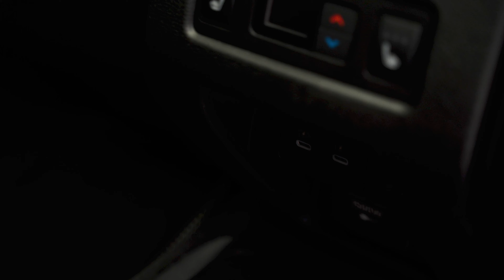Mitsubishi Outlander PHEV – po trochu z Lancera, Pajero i... Mazdy | Ekstra OTOMOTO News | OML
Materiał zawiera autopromocję.

I-Fu-Do-Do oznacza po japońsku „majestatyczny” i „autentyczny”, a nowy Outlander taki właśnie ma być. Ale czy jest? Co Mitsubishi zmieniło w nowej generacji swojego flagowca? Ile mocy ma oferować najnowszy, hybrydowy Outlander? Jakich cen możemy się spodziewać? I kiedy trafi do salonów? Tego i wielu innych rzeczy dowiecie się z najnowszego filmu OTOMOTO News. Zapraszamy do oglądania!

0:00 Wstęp
0:16 Wygląd zewnętrzny
1:55 Wnętrze
4:31 Bagażnik
5:10 Układ napędowy
6:37 Zawieszenie i układ kierowniczy
7:15 Ile może kosztować Outlander PHEV?
7:52 Podsumowanie